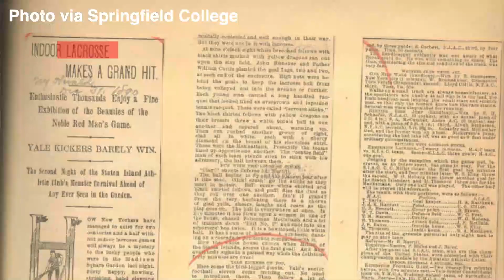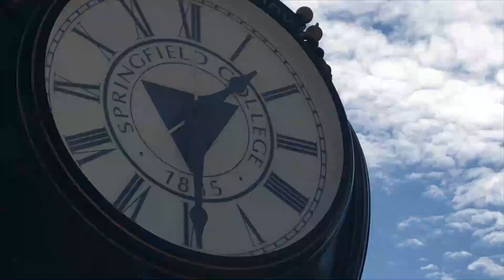Who was Dr. James Naismith? | Google Doodle | Celebrating Dr. James Naismith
Today’s Doodle celebrates Canadian-American physical educator, professor, doctor, and coach Dr. James Naismith, who invented the game of basketball in 1891. On this day of the following year, Naismith announced the new game and its original rules in the pages of “The Triangle,” a Springfield College school newspaper. From its humble beginnings in a school gymnasium, the sport has grown into an international colossus played in over 200 countries today.

James Naismith was born on November 6, 1861, near the town of Almonte in Ontario, Canada. He earned a bachelor’s degree in physical education from McGill University, and in 1890 took a job as an instructor at the YMCA International Training College in Springfield, Massachusetts. Here, he was tasked to develop an indoor game that could occupy students during the unforgiving New England winters. With two peach baskets, a soccer ball, and just ten rules, the game of “basket ball” was born.

Introduced to Naismith’s class on December 21, 1891, the game initially featured teams of nine players and combined elements of outdoor sports such as American football, soccer, and field hockey. Despite initial skepticism, the sport exploded in popularity over the following years, and in 1936, basketball made its Olympic debut in Berlin, Germany. None other than the sport’s founder—James Naismith—threw the ball for the tip-off to commence the first game.

Naismith envisioned basketball as a way for all students to better themselves physically and mentally. The sport was introduced in a time when schools were segregated, but Naismith saw everyone as someone with potential for the game. In his lifetime, he took steps to help basketball reach more young people, and it has since evolved into a global phenomenon that crosses racial and gender barriers.

In 1959, the Naismith Basketball Hall of Fame was incorporated in Springfield, Massachusetts, and this mecca of basketball history carries on Naismith’s legacy to this day.

Here’s to Dr. James Naismith—thank you for creating one of the world’s favorite pastimes!

Video, music by Dakota Antelman